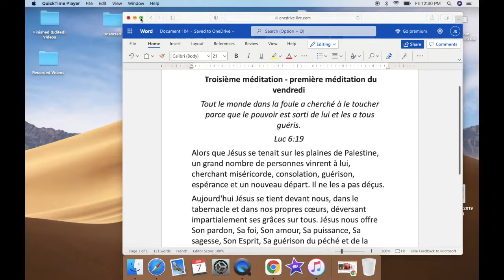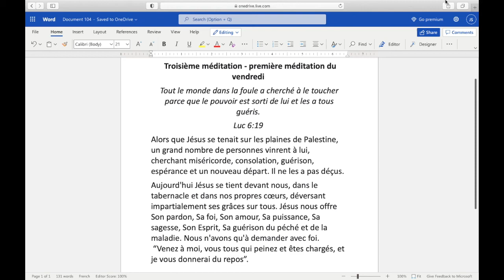Méditation du premier vendredi #3 - Troisième méditation @SHALOM TECH ​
Dans cette vidéo, vous direz la prière pour la première méditation du vendredi (Troisième méditation). Afin de réparer le manque de respect envers le Saint-Sacrement, on peut assister à la Messe et à la Communion et se consacrer à Jésus dans son Très Sacré-Cœur le premier vendredi de chaque mois (neuf mois consécutifs).